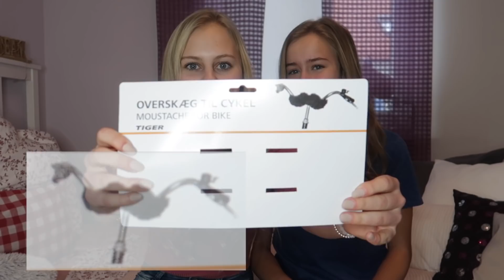Wofür soll das sein? I Jo&Co.🤔👭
Hey Schnuggiiiieeees,
und heute gibt es mal wieder ein Video mit meiner Sis 👯‍♀️
Gaaaaanz schön viele crazy Sachen werden euch in diesem Video erwarten!!🤪

Bussi,
Jo❤️😘